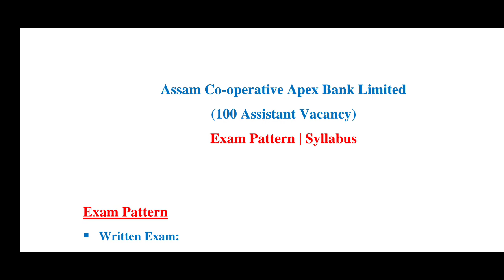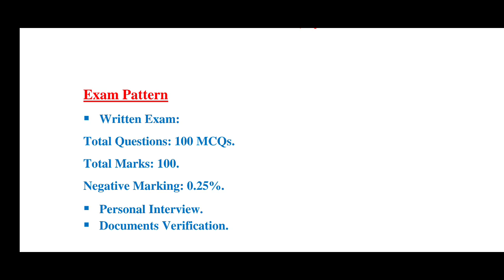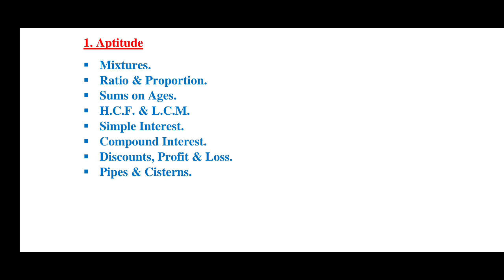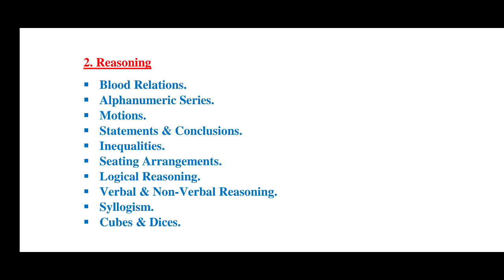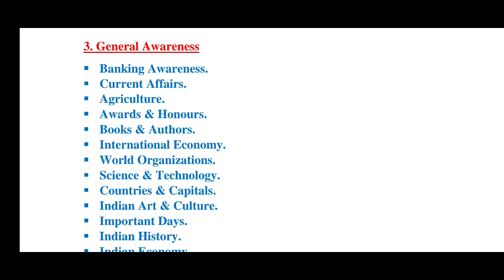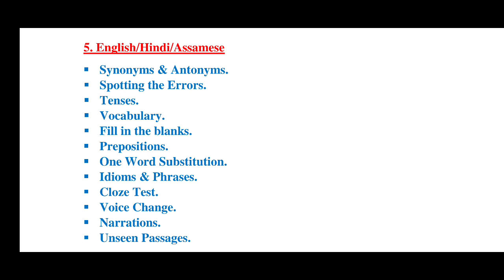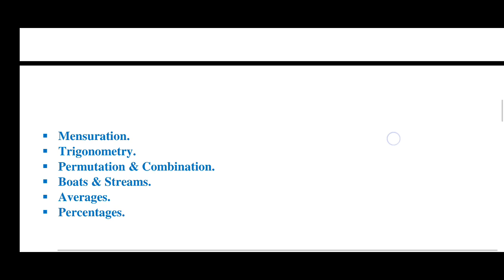Assam Co-operative Apex Bank (100 Assistant Vacancy): Exam Pattern & Syllabus [Detailed Analysis]